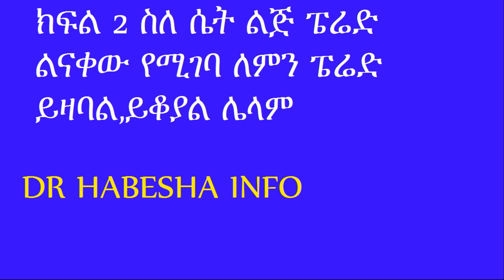ክፍል 2 | ስለ ሴት ልጅ ፔሬድ ልናቀው የሚገባ ለምን ፔሬድ ይዛባል ይቆያል | ሴትልጅፔሬድ | What is irregular period | part 2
Part 2 | in this video we will discus about irregular period
የሁሉ ምርጫ…
PURPOSE Only.